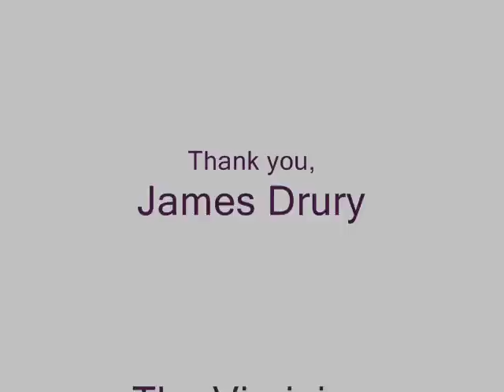James Drury (The Virginian) The Virginian Shiloh Main House and Bunkhouse Miniatures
James Drury for Dwelling in History ~ Miniatures of The Virginian Shiloh Ranch Main House and Bunkhouse.